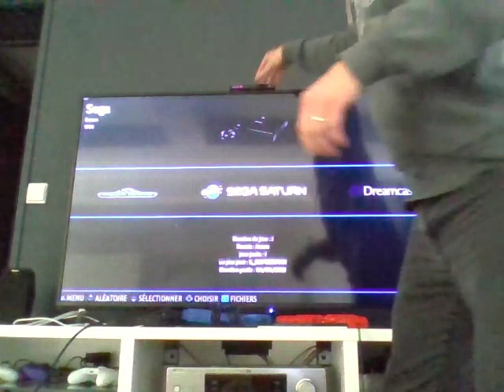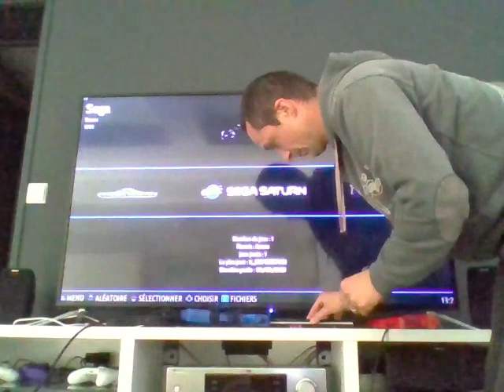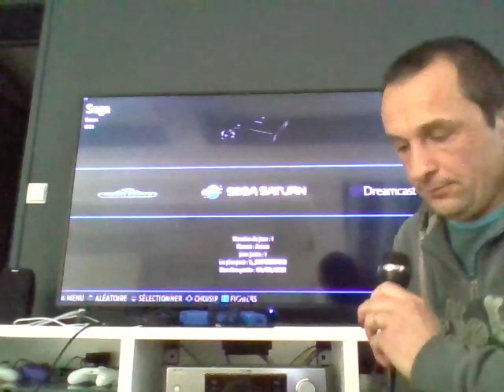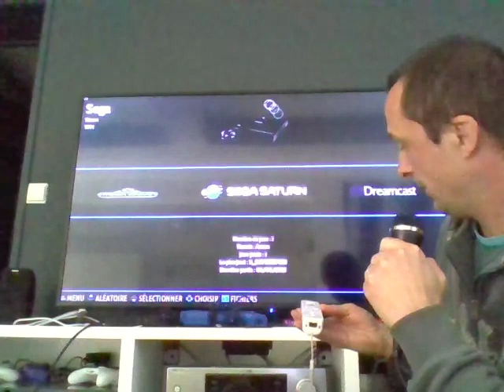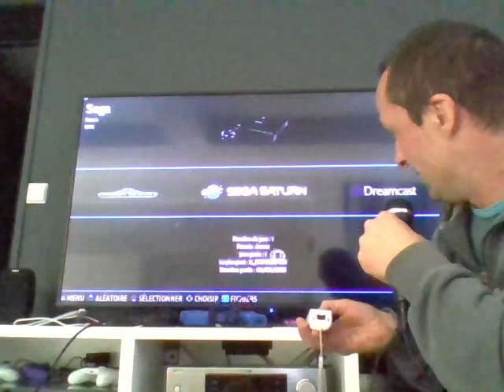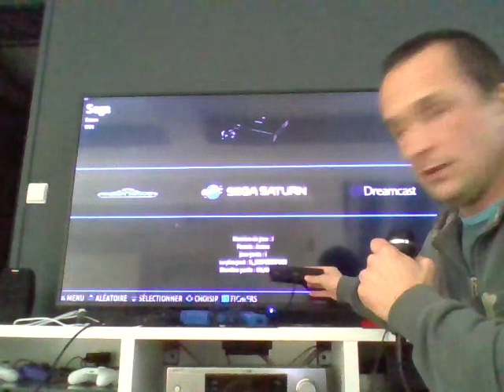batocera - lightguns - l'envers du décor (french version)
Dans cette vidéo, j'explique les étapes que nous avons suivi pour intégrer les différents pistolets (sinden gun, wiimote, aelight gun, aimtrack) dans batocera.